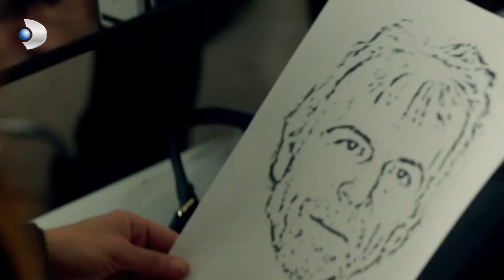Bahri Baba Yakayı Ele Verecek Mi - Poyraz Karayel 4. Bölüm